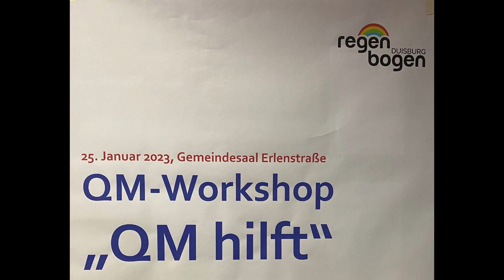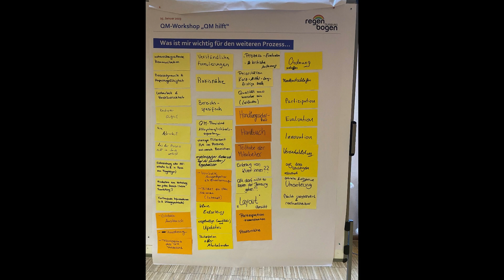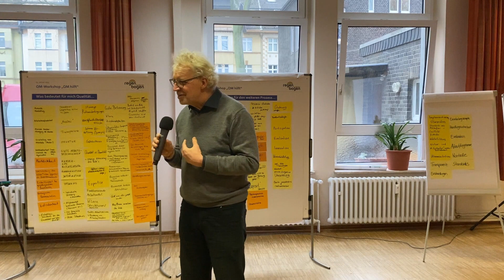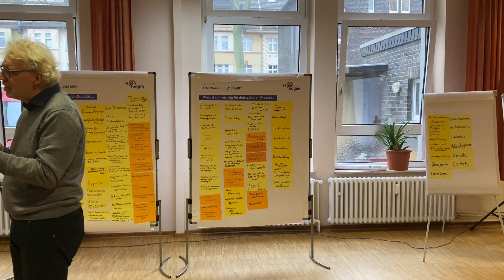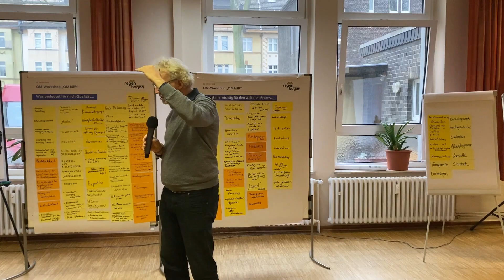Was ist für mich wichtig für den weiteren Prozess Teil 2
Was ist mir wichtig - hier erläutern unsere Teilnehmenden des Workshops im zweiten Teil, wo Ihre Prioritäten beim neuen Qualitätsmanagement liegen. Auch Sorgen vom ehemaligen QM werden erläutert. Die Gedanken der Mitwirkenden fließen in den weiteren Entwicklungsprozess ein.